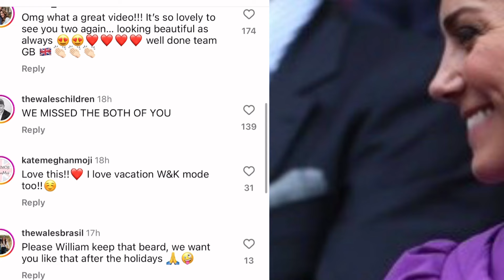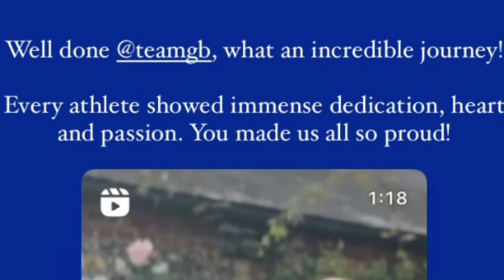Royal fans gush over Princess Catherine surprise public appearance support Team GB's Olympic efforts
Royal fans gush over Princess Catherine’s surprise public appearance, supporting Team GB's Olympic efforts.